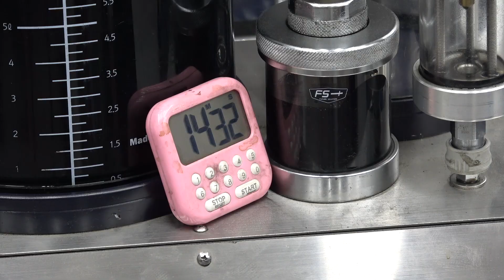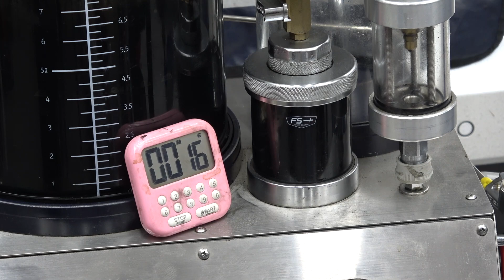모하비 더 마스터 엔진오일 잔유제거 / 7만km 주행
모하비 더마스터 엔진오일 교환하기